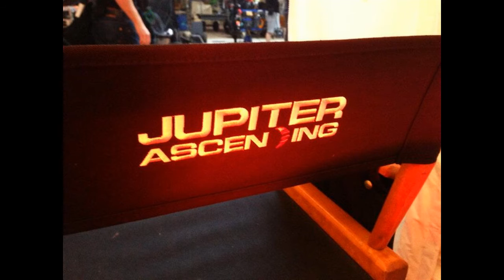jupiter ascending movie making video